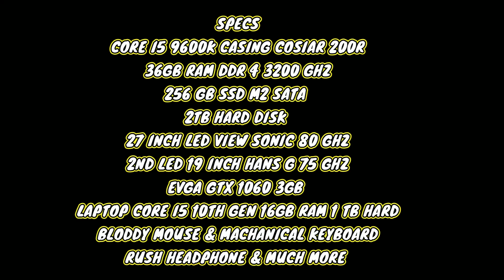My Small Gaming PC Setup - Small Youtuber Best Setup Gaming PC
I My name is Muhammad Asghar and i am from Pakistan. I Play Roblox Games,  Pet Simulator X Live Giveaway, Pet Simulator X Live Gem, PUBG Mobile Game, PUBG Mobile Live Stream, PUBG Mobile Montage Clutches, Valorant Game Live, Free Fire Game, PUBG New State, Squid Games Sports Games, Roblox Bedwars, Roblox Adopt Me Games and Much More. Its a Ultimate Gamming Channel for You.

🖥️ PC Specs
• i5 9600K , 16 GB DDR4 RAM ,  GPU GTX 1060 3GB, ASUS Motherboard,  SSD 256GB
• Headset - Blitz
• Keyboard - SADES Mechanical
• Mouse -  Bloody M70
• Monitor - ViewSonic 27" 2K  80GHZ